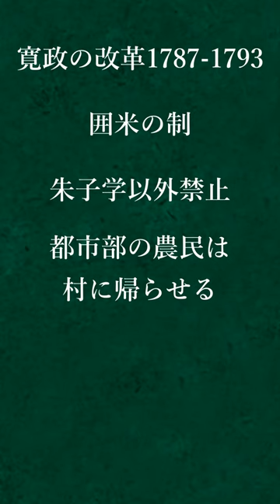社会40秒解説 江戸の三大改革と田沼の政治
このチャンネルでは社会(主に歴史)に関する動画を投稿しています。簡単に流れを覚えることを目指しています。